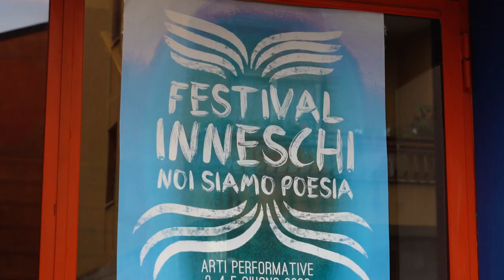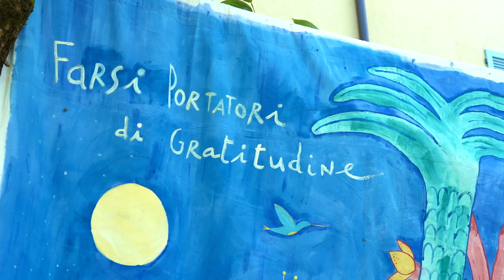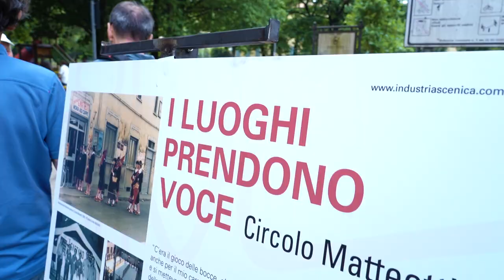Video Racconto della seconda edizione del Festival Inneschi - NOI SIAMO POESIA